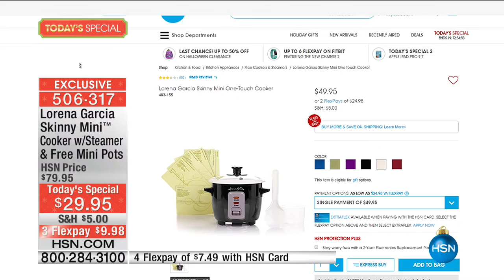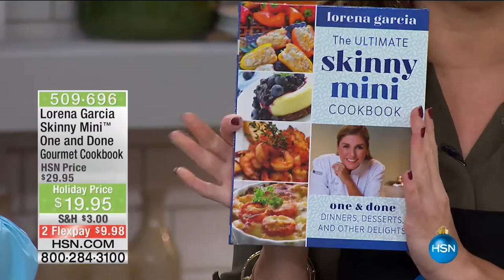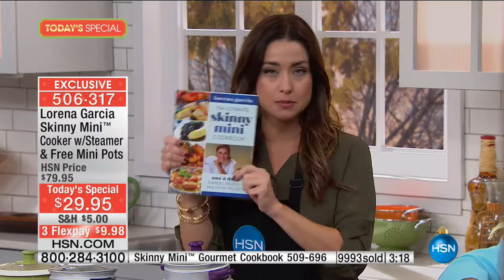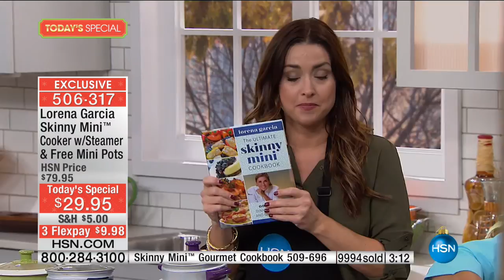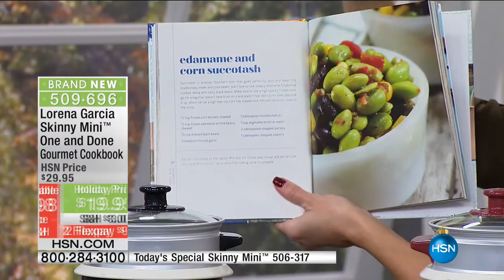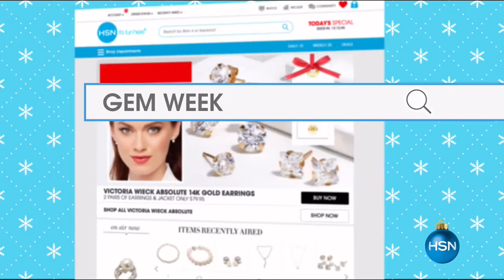HSN | Chef Lorena Garcia 10.18.2016 - 11 AM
Let Chef Lorena Garcia inspire you to think healthy, cook deliciously and live richly with her colorful kitchen solutions.